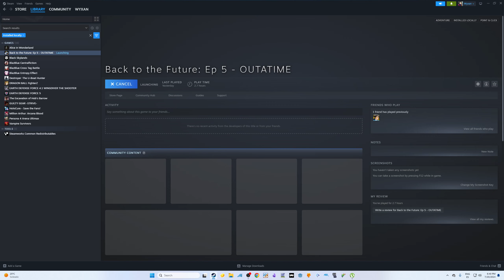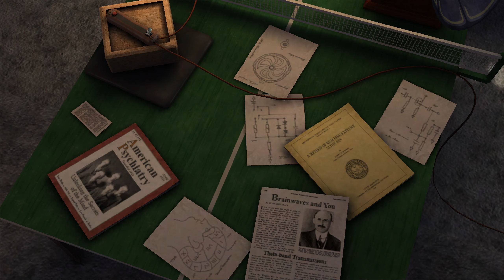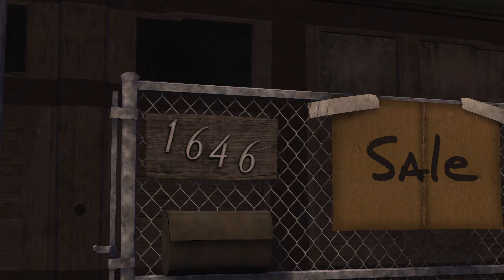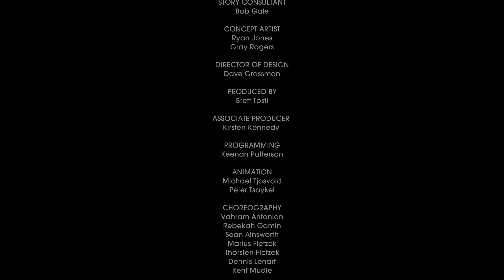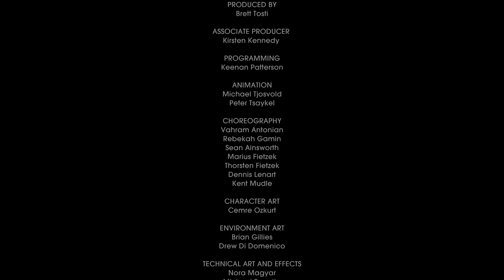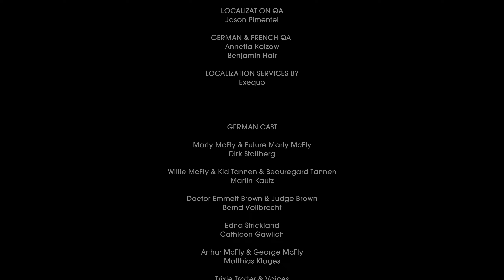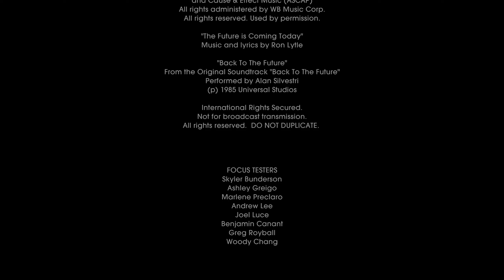Back to the Future: The Game - Episode V: OUTATIME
This game is a sequel to the original Back to the Future trilogy, it tells events after the third film.
This is the last of 5 episodes, all part of the same story.

If you like the video you can help the channel by giving a like or making a comment.

Game: Back to the Future: The Game - Episode V: OUTATIME

Year - 2011 (First Episode in 2010)